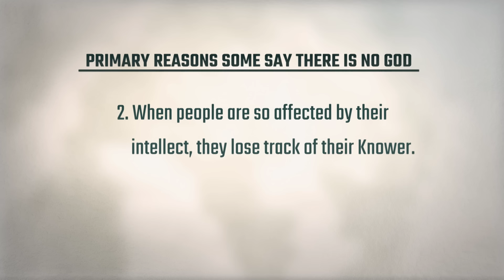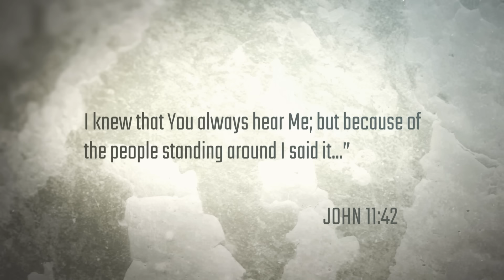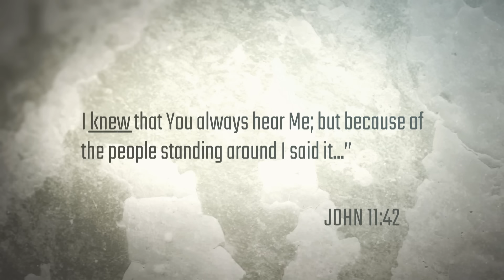Relying on the Knower Within | Revelations to Set You Free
Episode 3 of 3 - In this episode, Rabbi explains the transformative power of living from the inside out. Through an engaging story, Rabbi shows us how he discovered that we can use our supernatural abilities. This episode empowers you to harness your inner strength. Rabbi Schneider invites you to join him in unlocking the secrets of the Spirit and understanding the Knower within. In this episode, he reveals how to let go of intellectual understanding and instead connect with God's divine presence. He shares his unique insights on how to make the connection and receive divine guidance.
Series: Revelations to Set You Free Season 2
Relying on the Knower - The Knower in You